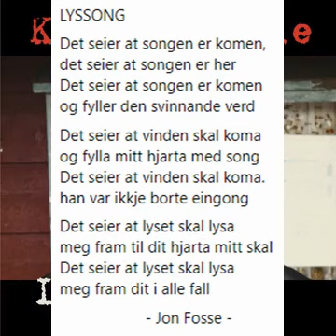Klaus Vatne - Lyssong (Jon Fosse) (med tekst)